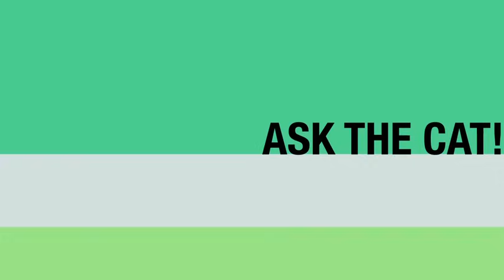Ask Jupiter - Talking Cat Answers Your Questions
Jupiter, the talking cat, answers your questions!